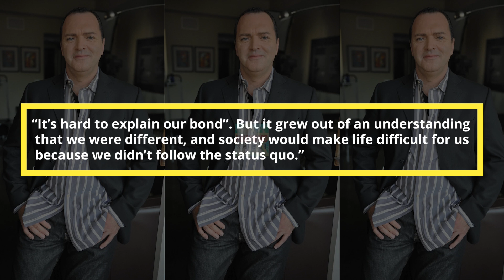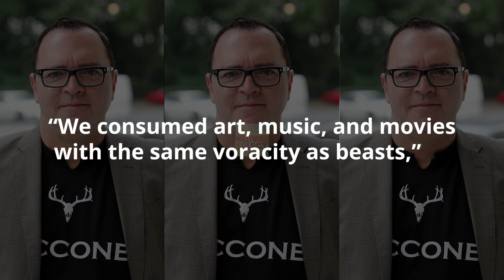Madonna's Brother Christopher Ciccone Dies At 63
Christopher Ciccone, Madonna’s Brother, died at 63 in Michigan on Friday, after fighting cancer. Christopher was a versatile creator, recognized for his contributions in filmmaking, art, and graphic design.